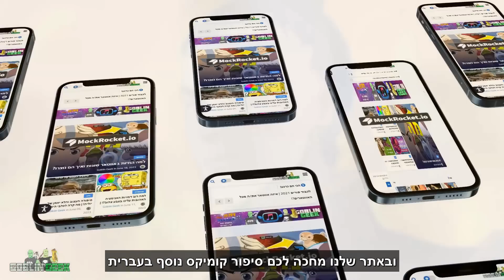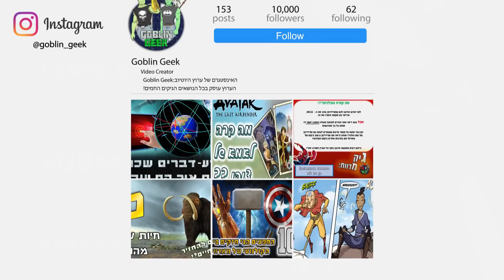אנג פוגש את קוזון?! דרקון ירוק? | אווטאר כשף האוויר האחרון: ימי הדרקון- מסע אל העבר | הסיפור המלא!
דרקונים הם יצורים עתיקים וחזקים שיש להם קשר עמוק לאומנות כשפות האש. עם זאת באווטאר הדרקונים ניצודו ונהרגו לאור שאומת האש ראתה בהם איום. באווטאר אנג האמינו שכל הדרקונים ניצודו על ידי סוזין.
אבל האם זה באמת נכון? ובכן אנחנו כבר יודעים שלא כי פגשנו את ראן ושו.
אבל האם ישנם עוד דרקונים? איזה תפקיד הם מילאו במסע של אנג לשליטה בכשפות האש.
בסרטון הזה נספר לכם סיפור קומיקס רשמי מימי ילדותו של אנג.
מדובר בסיפור קומי שיצא כחלק מאוסף הסיפורים המופעים בקומיקס "הרפתקאות אבודות" שלא תורגם לעברית. הקומיקס נוצר בתקופה בין אווטאר אנג לאווטאר קורה ומספר חלקים נוספים המתקשרים לקו העלילה של כוכב השביט של סוזין. הסיפור של ימי הדרקון מתרחש במהלך העונה השלישית של הסדרה, כאשר אנג וחבריו מתחבאים באומת האש. אז תכינו את הפופקורן כי הולך להיות בוער!

🎬לסרטון הקודם- "איך צוקו השיג את הדרקון שלו? | המסע של דוד אירו ללוחמי השמש! | והאם עדיין יש דרקונים ביקום האווטאר?"

🚀 תודה על הצפייה 📺 וההרשמה לערוץ ❗❗

👽 גובלין גיק – Goblin geek : מארוול, דיסי, מלחמת הכוכבים, אווטאר כשף האוויר האחרון ,האגדה של קורה, קומיקסים, הארי פוטר, דרימוקס,  דיסני, סיקורים, עובדות, תאוריות, מידע, חידונים ועוד מלא תכנים נוספים.
👥 קצת עלינו:
🔎 השמות שלנו? עומר ורועי
🔎 בני כמה אנחנו? 19
🔎תוכנת עריכה: Adobe Premiere
🔎תמונות ממוזערות: Photoshop
✍️ כל התכנים שמוצגים במהלך הסרטון מוצגים לצורך מתן ביקורת | המחשה וכן הלאה ...
כלומר מתוקף החוק "שימוש הוגן".

קרדיטים:📣

חלוקה לנושאים:
🗃️⁩חלוקה לנושאים:
0:00 - פתיחה ותקציר
01:10 - בפרקים הקודמים
02:20 - הסיפור המלא - ימי הדרקון

© כל הזכויות שמורות לגובלין גיק-  Goblin Geek ©
כל מי שמעלה סרטון זה לערוץ אחר ביוטיוב או ישתמש בטאמבנייל ייענש.
🛑 !Entire videos on this channel are NOT make or intended for kids